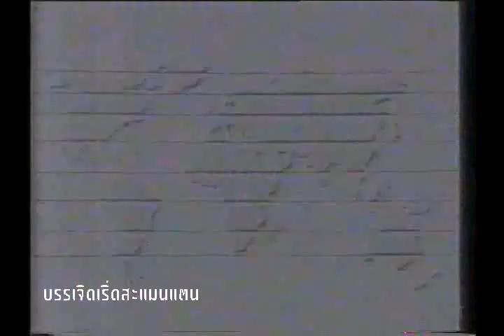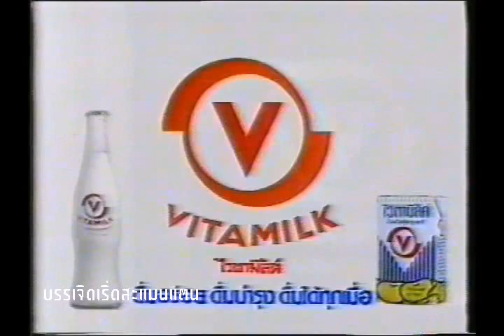ข่าวสั้นทันโลก 2534 ช่อง 9